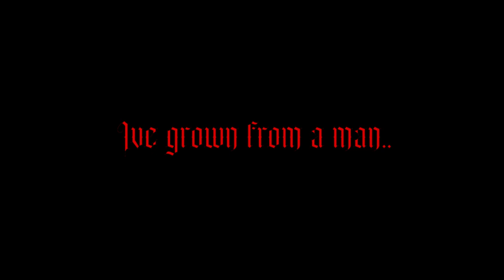Why Dawnwalker Is Meta | Deepwoken